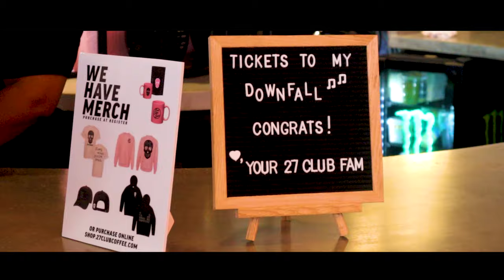Machine Gun Kelly's - 27 Club Café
Machine Gun Kelly joins Cleveland at his new coffee shop in the Flats.